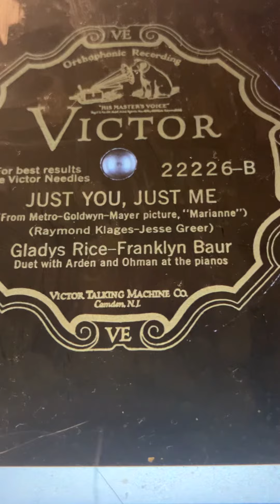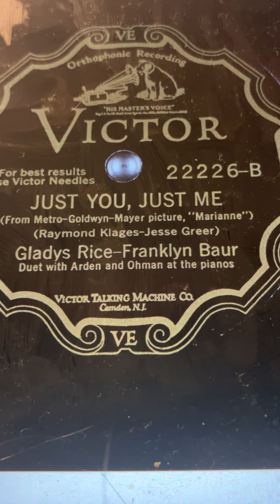Just You, Just me Gladys Rice and Franklyn Baur 1929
I would have posted this on my Billy channel, but than I posted it there few days ago I posted it here on my Aileen channel.